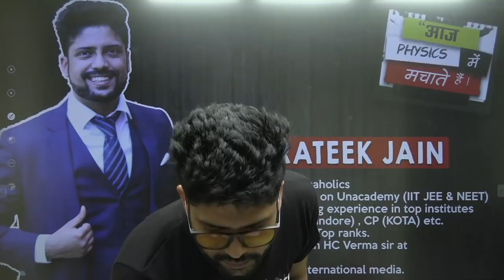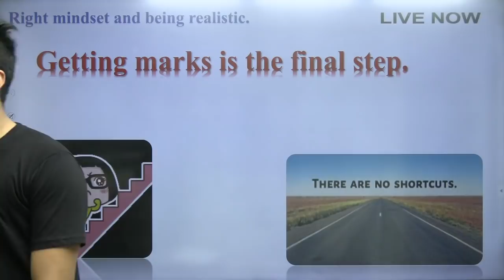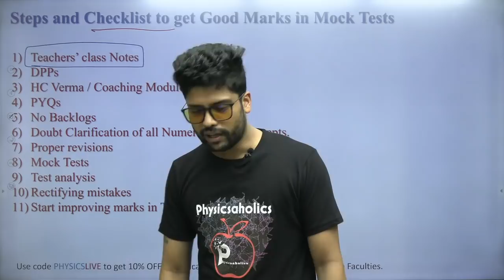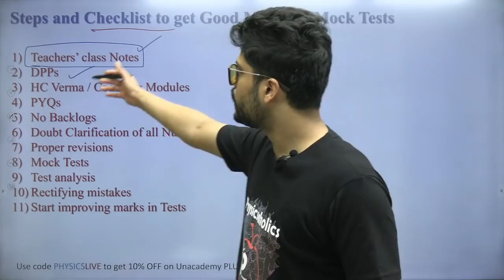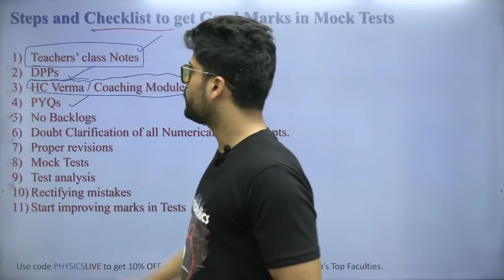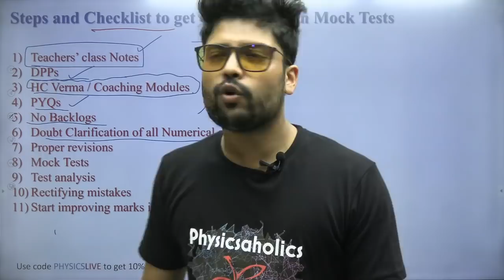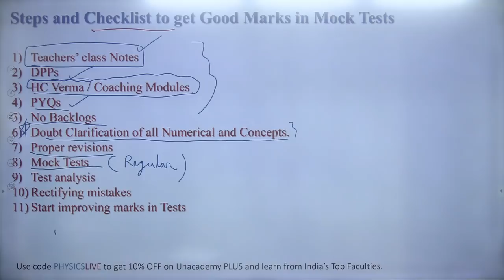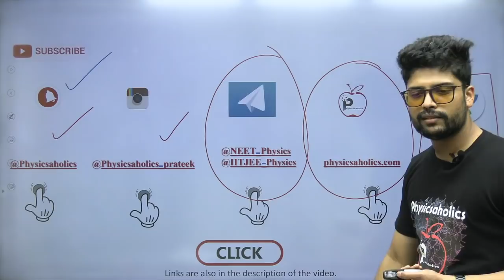10 Steps to improve your marks in Mock Tests for IIT JEE & NEET by Prateek Jain Sir, Kota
Remember these 6 things in exam hall to score maximum marks in  IIT JEE &  NEET: